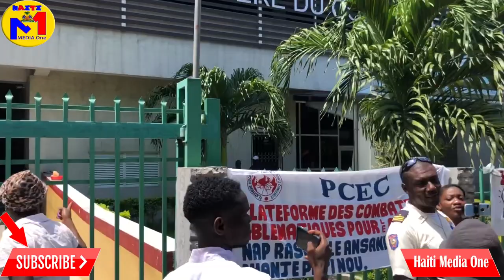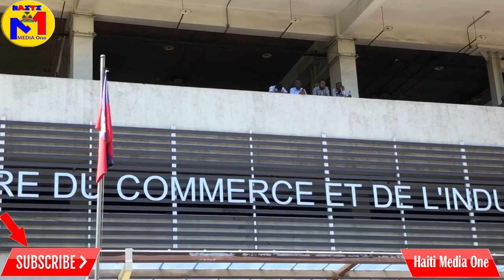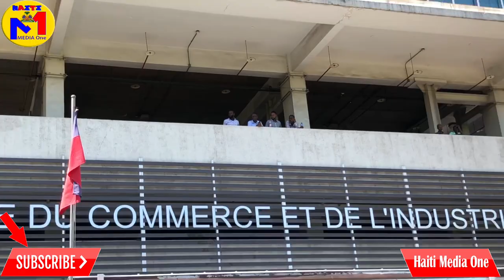Minis Kòmès la manke kite po’l devan Ministè a, Gras a lapolis ak bon pye'l ki sove'l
Pataje video a nan tout Group Facebook ou